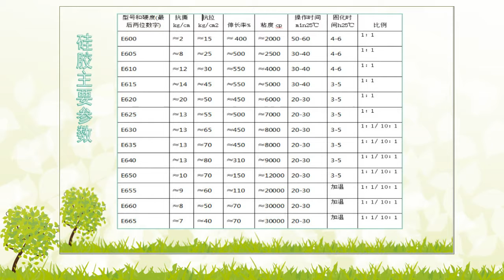鹰狮战斗机密封硅胶